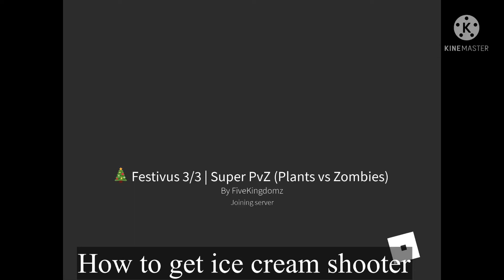How To Get Ice Cream Shooter | Super PVZ